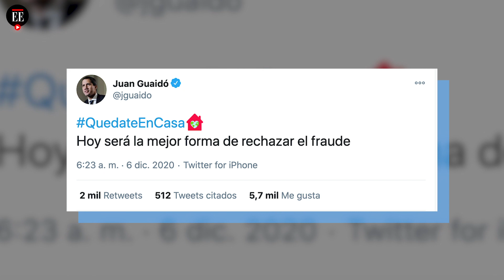Elecciones en Venezuela: ¿Qué está en juego para el Gobierno y la oposición? - El Espectador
Este domingo los venezolanos decidirán el control del Parlamento en medio de unas elecciones boicoteadas por la oposición, sin respaldo internacional y con baja participación en sus primeras horas. Más de 20 de los 30 millones de venezolanos están llamados a las urnas en unos comicios en los que el gobernante Partido Socialista Unido de Venezuela (PSUV) busca perpetrarse en el poder.